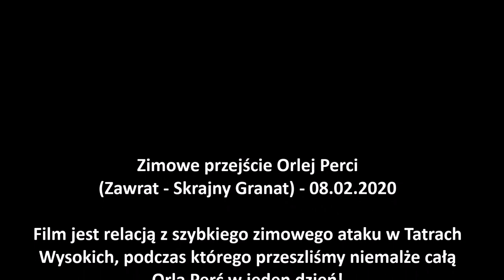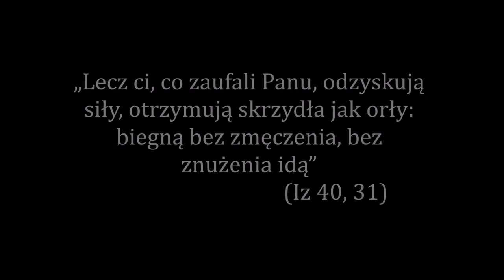Orla Perć Zimą - (Zawrat - Skrajny Granat)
Zimowe przejście Orlej Perci - (Zawrat - Skrajny Granat) - 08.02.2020

Film jest relacją z szybkiego zimowego ataku w Tatrach Wysokich, podczas którego przeszliśmy niemalże całą Orlą Perć w jeden dzień!
Droga z Kuźnic, przez najtrudniejszy i najbardziej niebezpieczny tatrzański szlak, do samochodu zajęła nam 24 h i 30 min.

Wraz z Panem Bogiem przekopaliśmy się przez ogromne pokłady śniegu i przy cudownej pogodzie, z uśmiechem przeszliśmy legendarny polski szlak.

Dziękuję Panie Jezu, że zawsze masz nas w swojej opiece!
Dziękuję, że stale nas prowadzisz!
Ten film jest dla Ciebie!
Kocham Cię!
Amen

„Lecz ci, co zaufali Panu, odzyskują siły, otrzymują skrzydła jak orły:
biegną bez zmęczenia, bez znużenia idą.” (Iz 40, 31)

Muzyka:
1. City of the Sun - Under The Same Sky
2. City of the Sun - In the Beginning